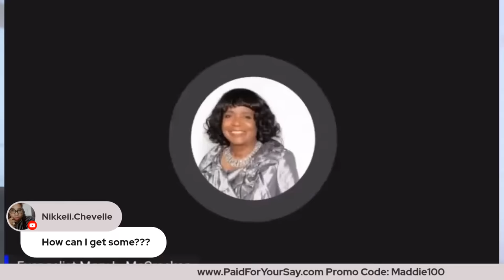The Maddie In The Morning Show - Saturday Convo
Balt was in honor of the owner four child hood friends. Some of the proceeds goes back to the their children. Also the bottle has a meaning on the Balt you can see the four birds which symbolize them. The street we grow up on in Miami and the car we wanted to drive aka a donk! No headaches or hangovers! Smooth vodka with no burn. All natural strawberry flavor. Available at total wines.